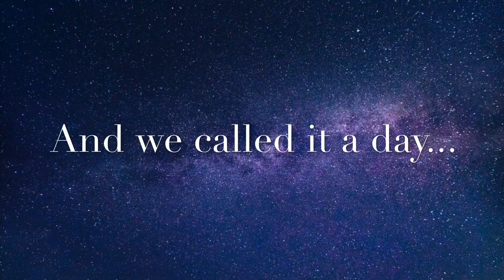Summer Camp 2019 | Vauxhall Christian Trust ⭐️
We went camping for a couple of days as part of the annual family camp organised by the church 😊